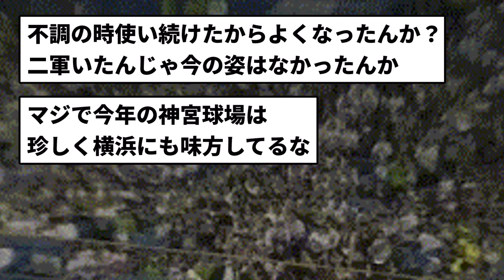【もうあほちんだよ】ヤク山本 あほちん【反応集】【プロ野球反応集】【2chスレ】【5chスレ】